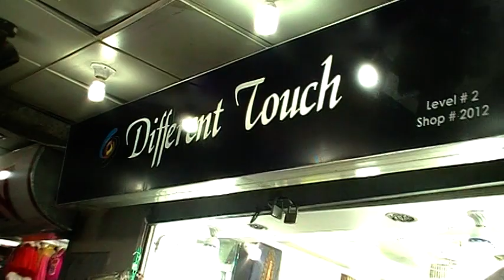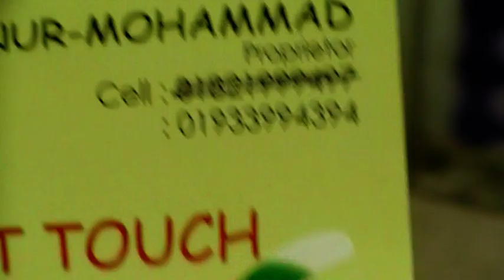পাঞ্জাবীর Exclusive সব ঈদ কালেকশন ও দাম । ( Requested Video by Anupama Raha )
Shop Name : DIFFERENT TOUCH.

Shop Address : Shop # 2012, ( 3rd Floor ),
                            Savar CityCenter, Savar , Dhaka.

Konock Chowdhury